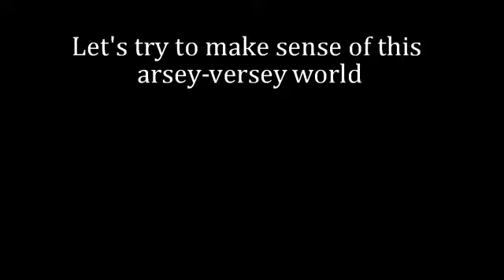Some thoughts about anonymity and my petition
I’ve made a petition – will you sign it?

My petition:

I would like to ban Twitter from the United Kingdom.

The Twitter I am referring to is Twitter Inc. (and Twitter Uk Ltd*) - an American microblogging and social networking service. * I got company name from Companies House

I believe that Twitter holds immense, undemocratic and improper influence over UK policies. As Twitter does not uphold the values held by many UK citizens they should not be allowed to operate in the UK. Once it has been banned there could be a review of how Twitter conducts itself to be more aligned with British values (eg cherishing our sovereignty and our sovereign, fair mindedness, freedom, rights of the individual, democracy, siding with the underdog and with the rule of law, not the mob).

Links in the video:
I read the news today, oh boy